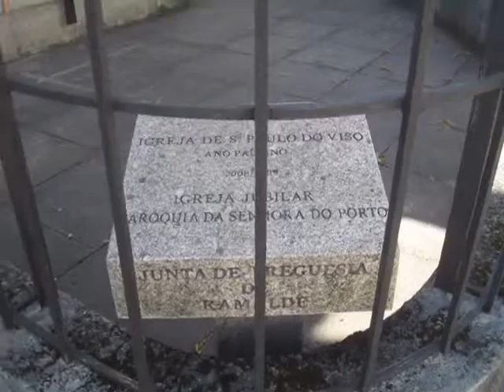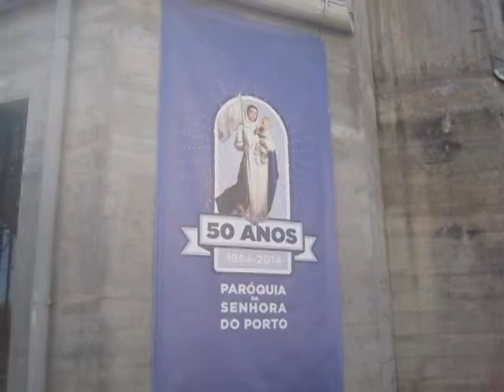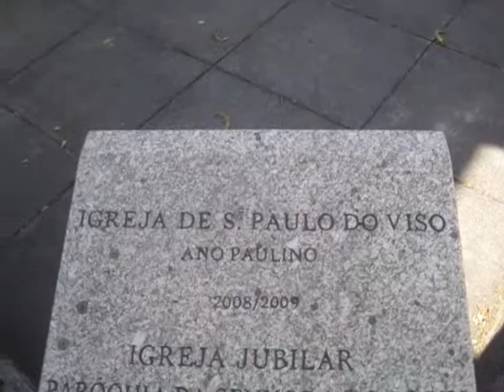Igreja de S. Paulo do Viso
Mais uma!... 😀
PORTO SEMPRE PONTO
Com aviões, carros, passarinhos, vento, vozes e tudo.